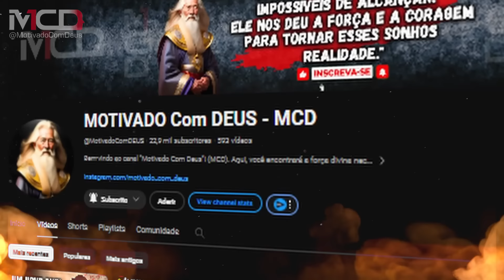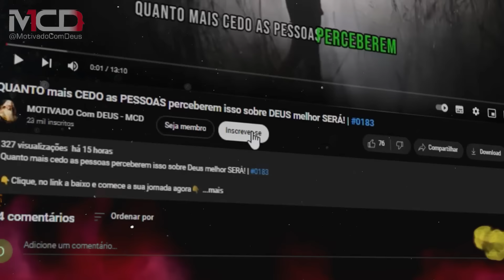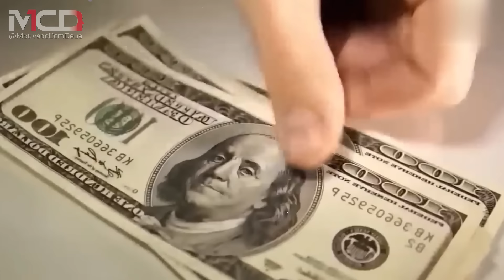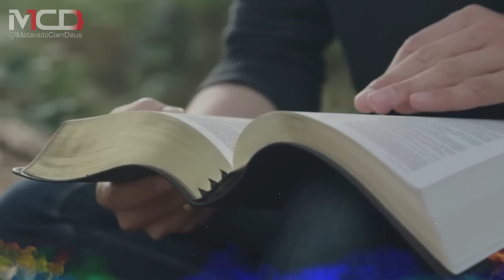ISSO É UMA VERGONHA - VEJA O QUE AS PASTORAS ESTÃO FAZENDO NA IGREJA!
🌟 Contribua com o Canal via PIX! 🌟
Se você aprecia o nosso conteúdo, considere nos apoiar através do PIX. Cada contribuição é como um raio de luz que fortalece o nosso trabalho e nos inspira a continuar.

SAIA DAS DÍVIDAS: "Finanças Segunda a Bíblia: Os Ensinamentos de Jesus”

🙏 Agradeça ao Senhor por nos permitir espalhar a sua mensagem inspiradora para alcançar um número ainda maior de pessoas!